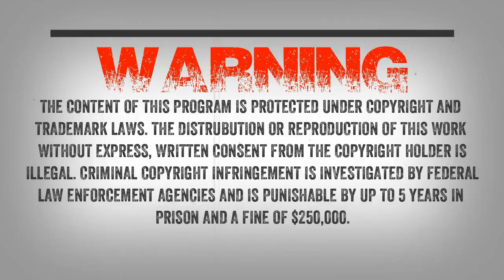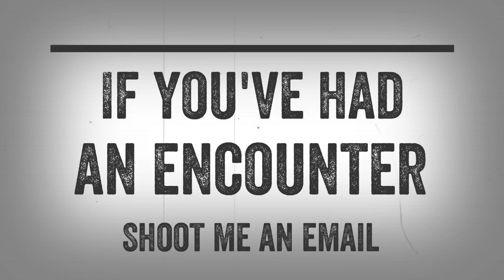SC EP:559 The Uninvited Guests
Spoke to the eyewitness and he said “I live near Washougal, Washington. I was teaching someone how to cold camp, no fire no lights. One night we ran into a group of them. They surrounded us but they were not aggressive. I had no idea what was going on that night or what these things were. They seem to watch from the treeline. We passed one going to our camp. It was dark and I remember thinking, I don’t remember a tree being next to that trail. I realized it wasn’t a tree. Long story short we left. I went back the next day to get all of my gear and there were tracks everywhere. I decided to follow some fresh tracks and that is when I ran into one.”